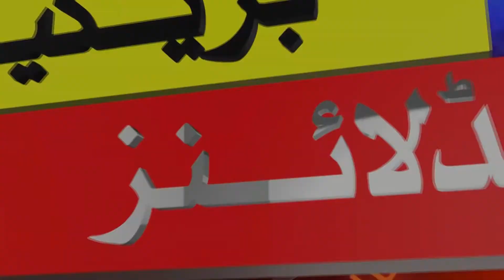نو تعینات ڈی پی او ہری پور سید اشفاق انور نے اپنے عہدے کا چارج سنبھال لیا:BBC 11Headline News